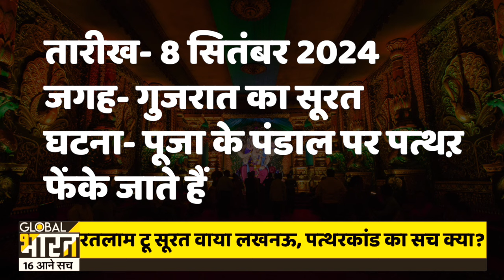मध्य प्रदेश, उत्तर प्रदेश, गुजरात और फिर कर्नाटक, पूजा के पंडाल पर पत्थर का क्या है ISI कनेक्शन?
ये हिंदुस्तान है या बांग्लादेश, जहां हिंदुओं को भगवान गणेश की पूजा करने के लिए सुरक्षा मांगनी पड़ रही है, 4 राज्यों में 4 अलग-अलग जगहों पर पत्थरबाजी की घटनाएं होती है, करीब 400 पुलिसकर्मी सुरक्षा में लगाए जाते हैं, तब जाकर पूजा संपन्न हो पाती है, घटना की क्रोनोलॉजी देखेंगे तो लगेगा कि ये तो पूरी प्लानिंग के साथ अंजाम दी गई है.